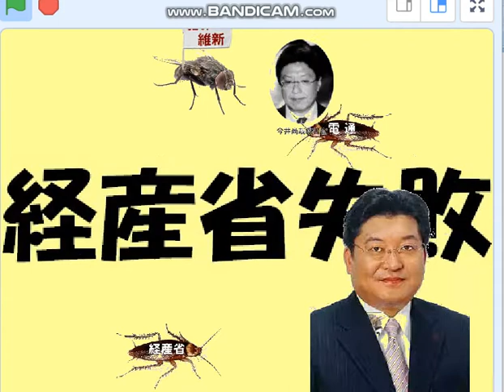経産省はプロジェクト悉く失敗。基礎の事務作業でも杜撰出鱈目。はやく無くなれ。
22/5/20　参院経産委員会。共産党いわぶち友氏の追及に総崩れ経産省。プロジェクトも事務も全て駄目官庁。